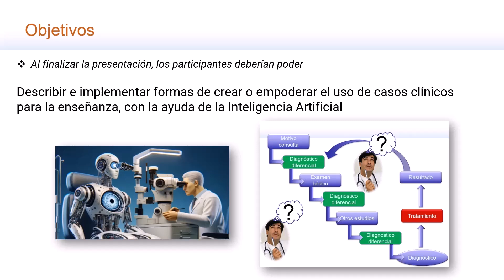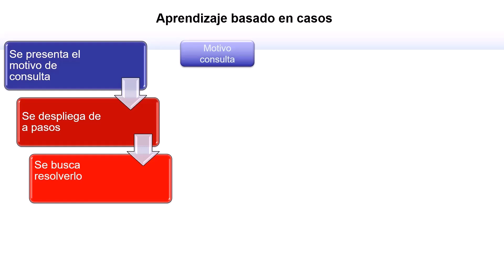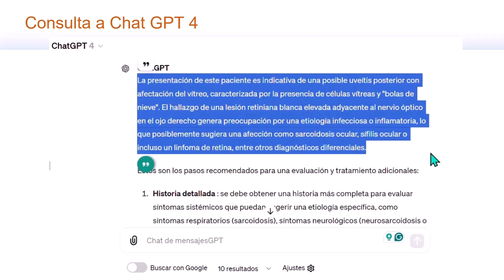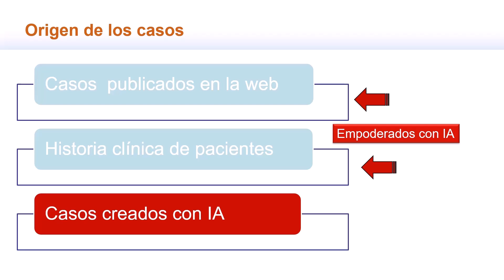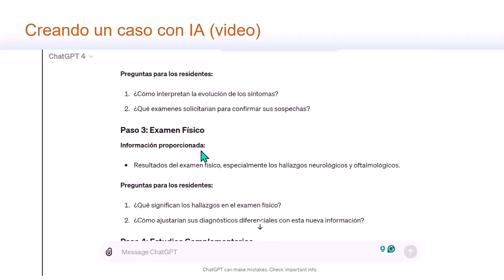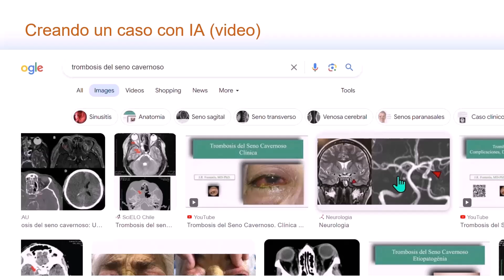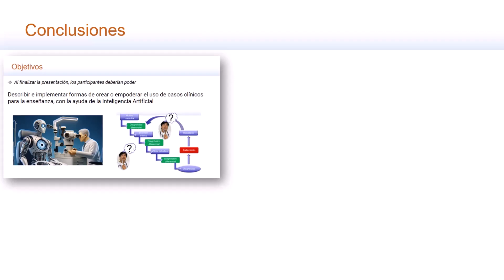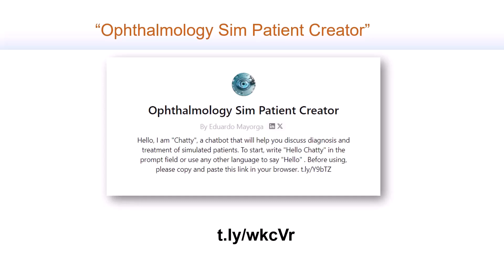Creador de pacientes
Cómo crear pacientes simulados con Inteligencia Artificial
00:00 Inicio
00:32 Objetivos
00:59 Contenidos
01:18 Aprendizaje basado en casos
01:38 Porqué usar casos
02:13 ¿Cómo ayuda la IA?
02:23 Origen de los casos
04:24 Casos de  la web
08:04 El proceso de presentación
09:19 Casos creados con AI
19:05 Búsqued de evidencia
19:36 Resumen
21:48 Creador de pacientes con IA